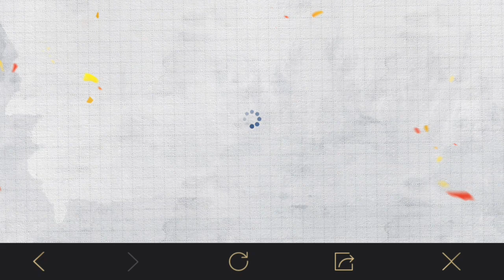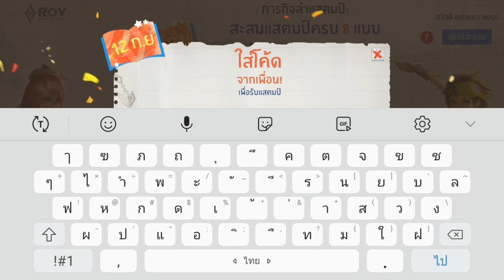แจกโค้ดแสตมป์ฟรี Rov มีทุกโค้ด ห้ามพลาดรับฟรีถาวร.....ROV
รับเหรียญไปทำทุนฟรี